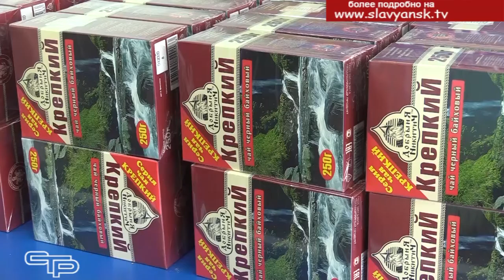Добрые сердца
В связи со сложной эпидемиологической ситуацией и введением карантина большинство предприятий и организаций приостановили свою работу, многие жители потеряли работу и остались без средств к существованию. Государство предпринимает всевозможные меры, чтобы поддержать граждан, оказавшихся в трудной жизненной ситуации- это и повышенное пособие по безработице, и выплаты в размере более 5 тысяч рублей малоимущим и многодетным семьям, пособие на детей безработных родителей. Кроме этого существует адресная помощь нуждающимся гражданам в виде продуктовых наборов